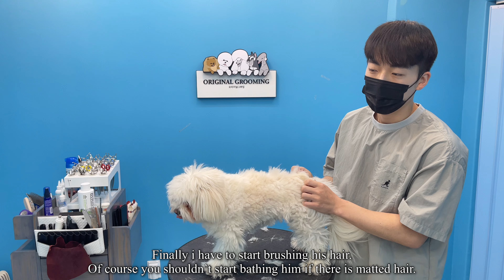말티푸 피그 가위컷/애견미용/말티푸미용/말티즈미용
안녕하세요 실버택 입니다

이번에는 말티푸 피그의 클리콤을 이용한 전체 가위컷은 보여드렸는데요~

제가 사용하는 모든 가위는 제스트 입니다^^